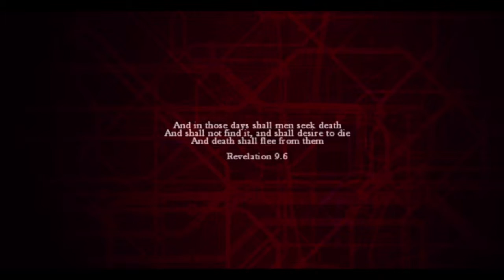ZOMBI Gameplay Episode 1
Hey Guys
Welcome to a brand new series which is Zombi I hope you enjoy the video and series